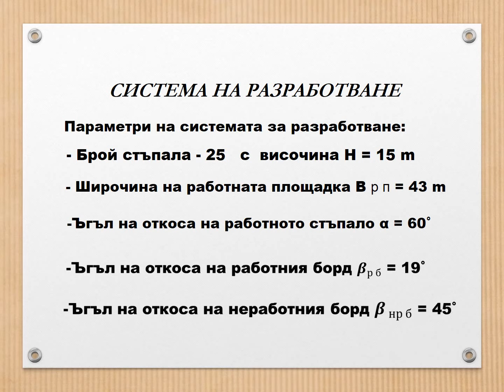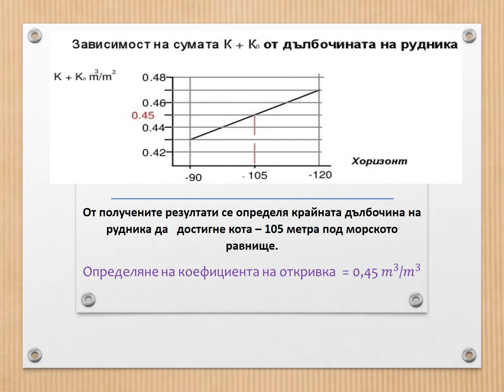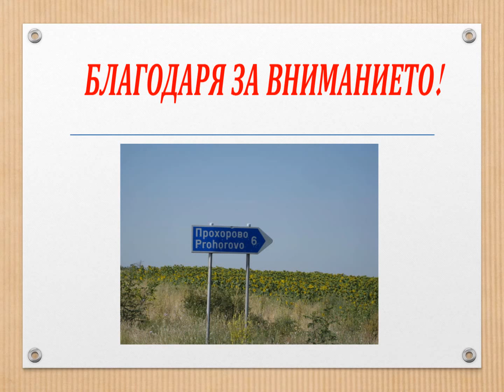PRESENTATION....ПРЕЗЕНТАЦИЯ!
DEAR FRIENDS, TODAY 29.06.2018 PROTECTED

MASTER'S DEGREE

SPECIALTY

"OPEN DEVELOPMENT OF USEFUL MINERALS"

WAS A SUCCESSFUL DAY GREETING!!!